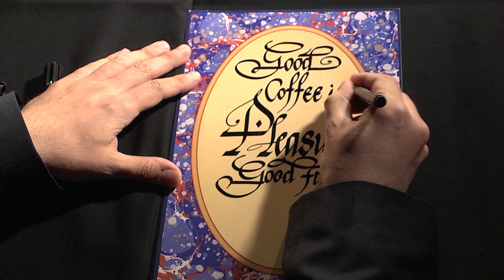Welcome Reception at Andrew E. Mellon Auditorium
The "Welcome Reception" of Turkic American Alliance 2014 Convention was held at Andrew Mellon Auditorium on April 8, 2014.